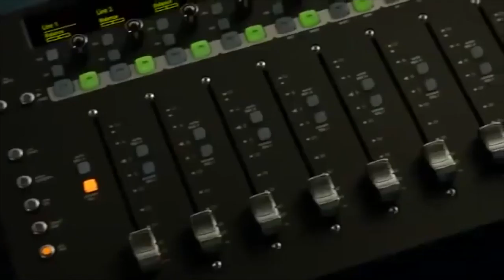The Faizal Sayed Show with Dr Yahya Abdul Rahman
Faizal  does a profile interview on Dr Yahya Abdul Rahman